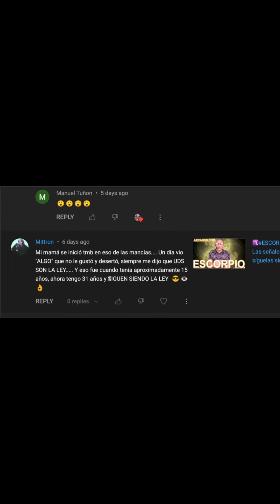♑️CAPRICORNIO TAROT♑️ Algo se inicia, alguien llega 🥳💖 ✨ARCANOS COM✨